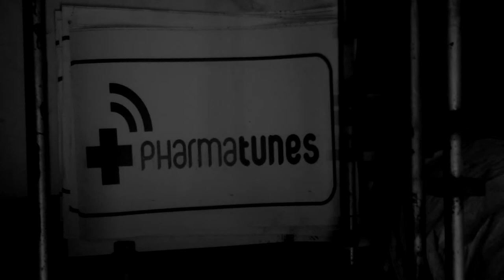Edaya (Hands in my pockets) feat. Mohamed Mounir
Edaya (Hands in my pockets) feat. Mohamed Mounir from the album SEA OF JOY by Genetic druGs
© Pharma Tunes / Genetic Drugs 2016